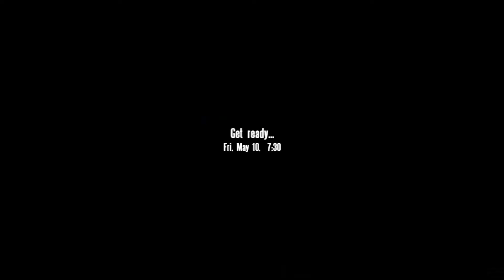Operation Flashpoint Plasma Ball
Just For Fun A Plasma Ball Will Add In Area-51 Base Small Version !